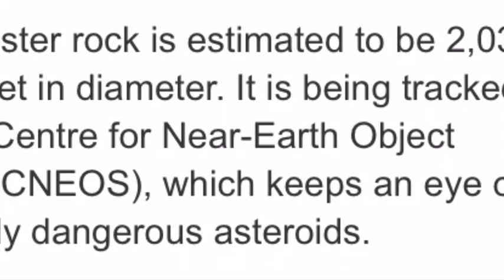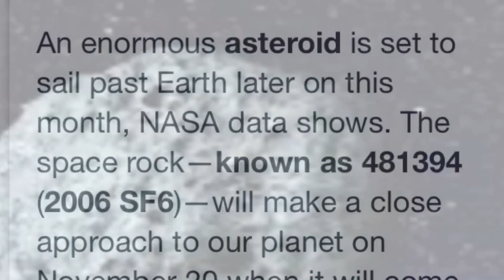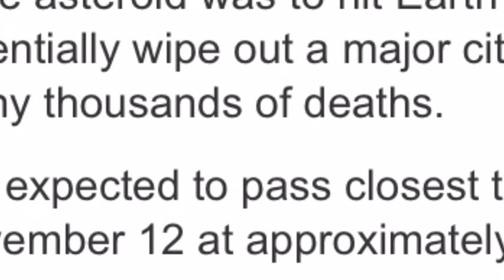Asteroid monster rock to pass Earth at 17,000mph on Tuesday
Asteroid monster rock to pass Earth at 17,000mph on Tuesday. The monster rock is estimated to be 2,030 feet in feet in diameter. It is being tracked by NASA’s Centre for Near-Earth Object Studies (CNEOS), which keeps an eye on potentially dangerous asteroids.